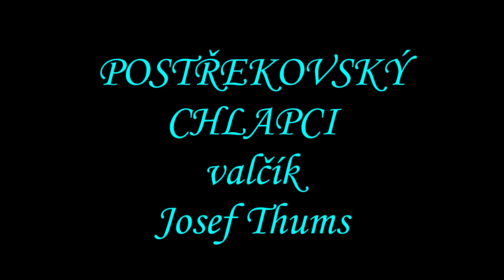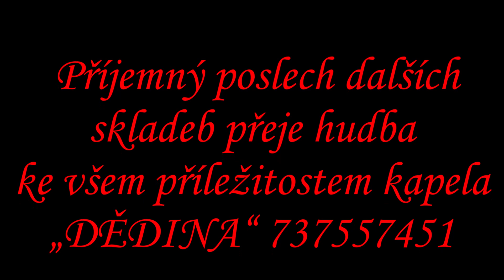POSTŘEKOVSKÝ CHLAPCI SÚ Josef Thums